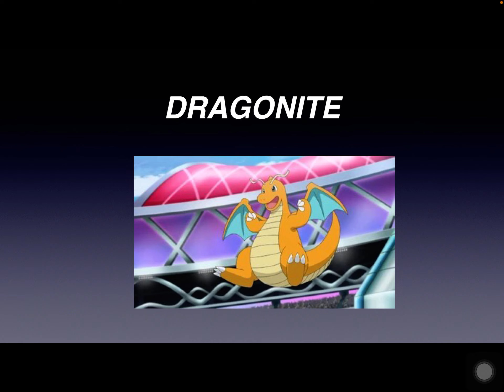Ash’s Pokémon In The Galar Region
Today, we’re going to see the Pokémon Ash Ketchum caught in the Galar region. Enjoy!